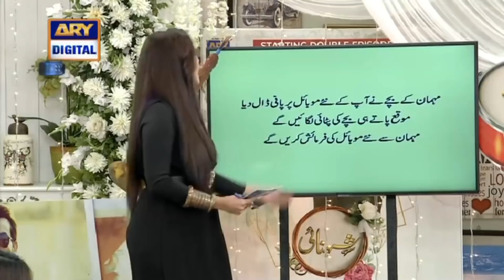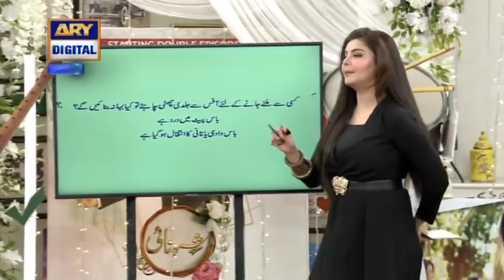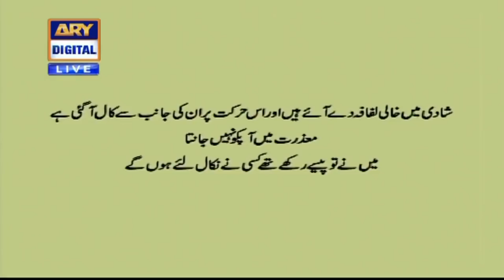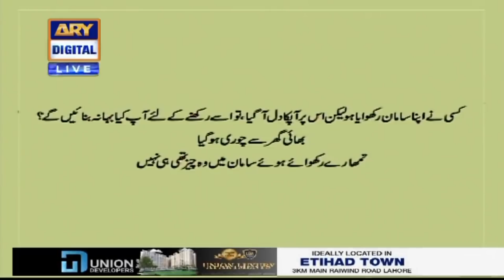Nida Yasir Ke Dilchasp Sawalat - Affan Waheed - Ramsha Khan